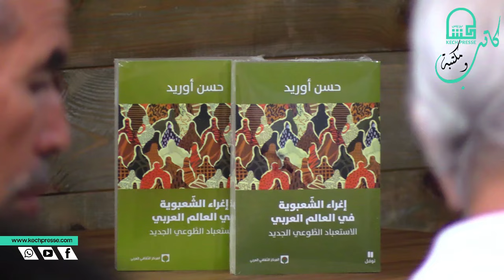المفكر حسن اوريد في ضيافة كش بريس: من الديمقراطية الهجينة إلى السلطوية التنافسية الجدبدة